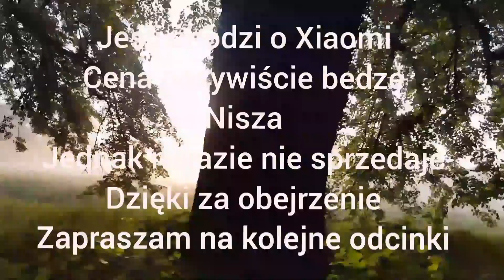E-bike BEZIOR jak motocykl część 4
prezentacja Roweru elektrycznego BEZIOR
dalsza modernizacja
nowa kierownica
muzyka The Weekend -Blinding lights (instrumental) +Free FLP Remake
Całość filmu nagrana Samsung Galaxy S6